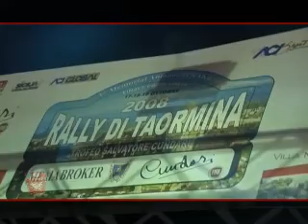Nuciten al 10° Rally Taormina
Nuciten al 10° Rally Taormina 2008